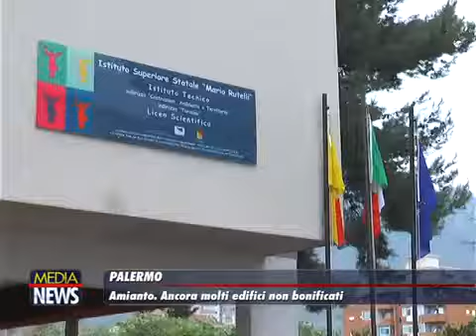TeleOne - Amianto: ancora molti gli edifici non bonificati - (28-04-2018)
Fonte: TeleOne